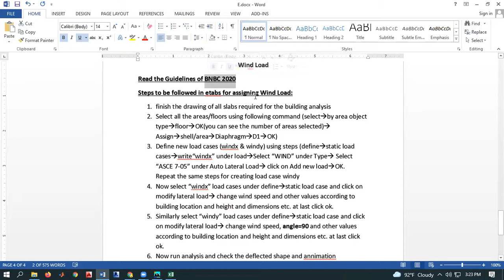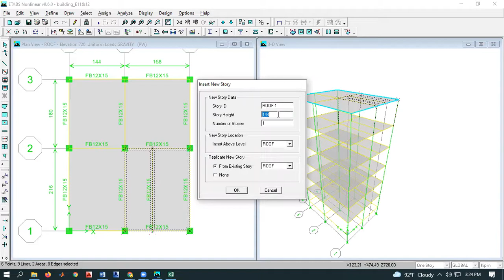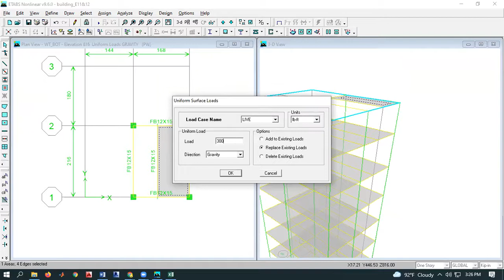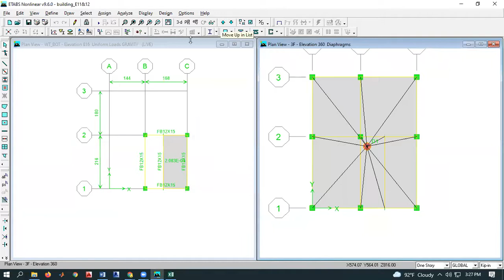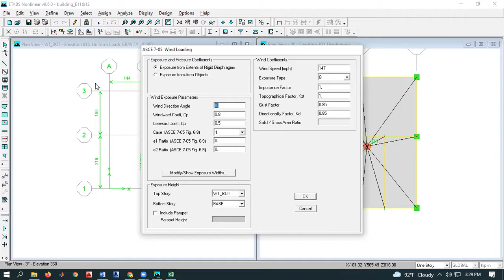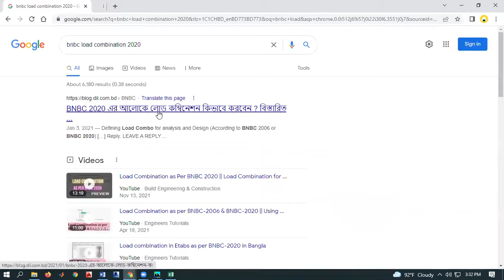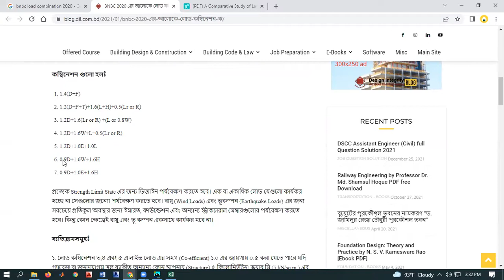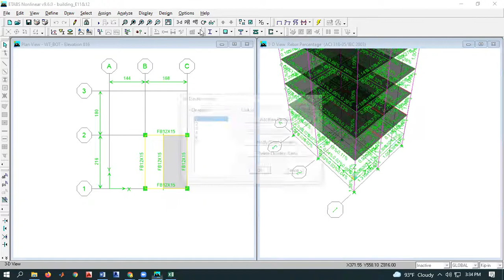002 I Multistoried building analysis Using ETABS 9.6 (Wind Load Using ETABS )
Assigning Diaphragm
Define Wind load case
Change parameters and check load assigned